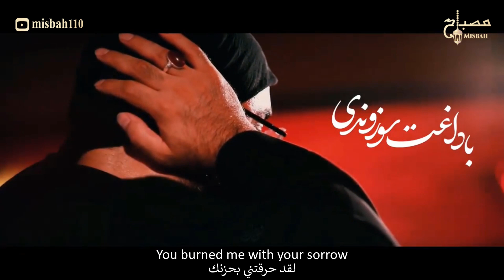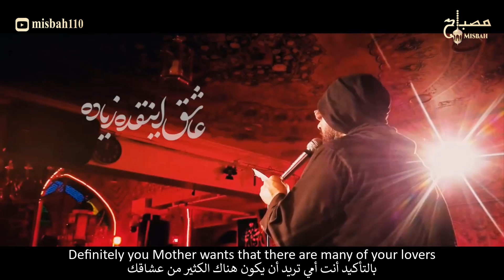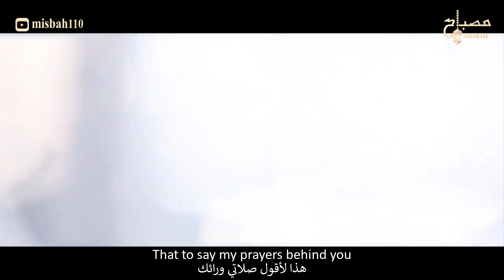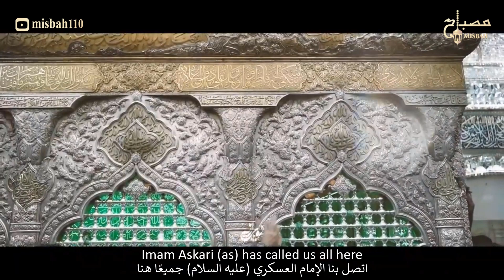نوحه جدید 2022 | نوحه ایرانی جدید | نوحه های ایرانی | نوحه جدید ایرانی Abdolreza Helali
حرم ندیده | نوحه اربعین حسینی
حاج عبدالرضا هلالی

نوحه جدید 2021 | مداحی جدید | مداحی محرم | نوحه ایرانی جدید |  نوحه محرمی جدید